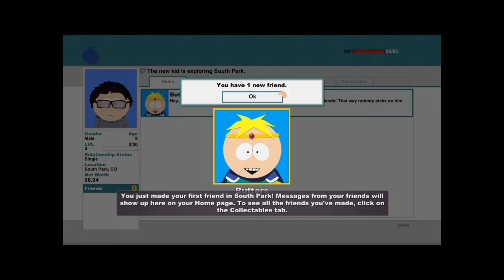I cringely play south park Stick of Truth (Part 1)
Hi this is my first lets play series where i play south park stick of truth. feel free to live a comment!